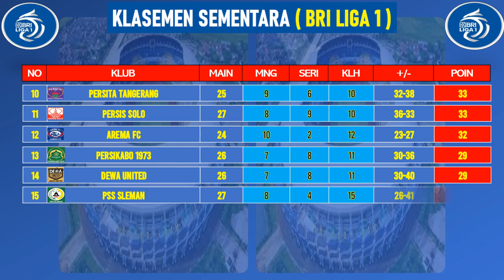Hasil Liga 1 Hari Ini - BALI UNITED vs PERSIS SOLO - Klasemen BRI Liga 1 2023 Terbaru - Pekan ke 27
Berikut hasil liga 1 hari ini minggu 26 februari 2023:

Bali United 3-1 Persis Solo
Barito Putera 2-1 Persib
Madura United 0-0 Persija
PSS 1-2 Persikabo

hasil liga 1 2022, hasil liga 1 2023, hasil liga 1 2023 hari ini, hasil pss vs persikabo, jadwal liga 1 2022 pekan 27, jadwal liga 1 persib, jadwal liga 1 arema,
hasil bri liga 1, hasil bri liga 1 hari ini, hasil persija hari ini, hasil persib hari ini, klasemen liga 1 terbaru, klasemen liga 1 2023 terbaru hari ini,
klasemen bri liga 1, jadwal bri liga 1 hari ini, hasil liga 1 hari ini dan klasemen sementara, hasil liga 1 bri, hasil liga 1 bri hari ini, bri liga 1,
hasil pertandingan liga 1 bri, hasil dari liga 1 2023, hasil liga 1 indonesia hari ini, hasil baru liga 1, hasil dari liga 1, hasil liga 1 tadi malam,
hasil pss vs persikabo, jadwal liga 1 pekan ke 27, pss vs persikabo, hasil liga 1 barito putera vs persib,bali united vs persis solo,